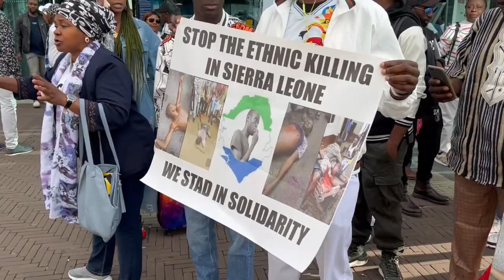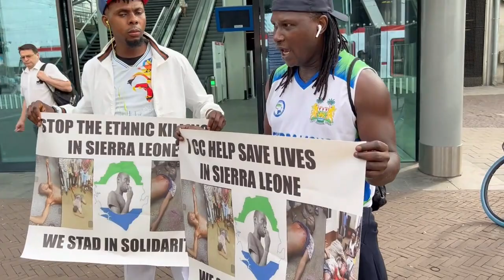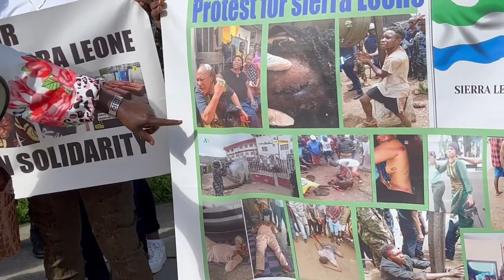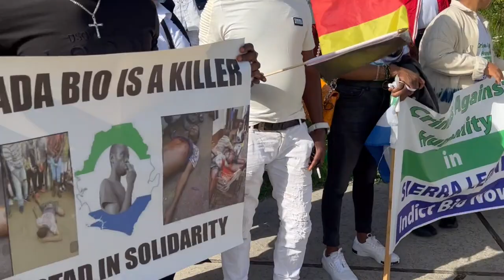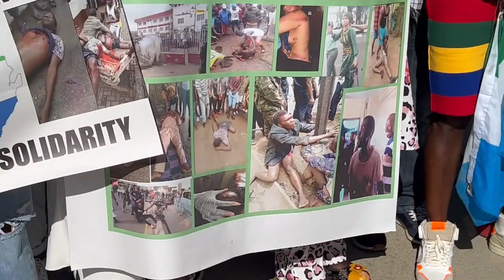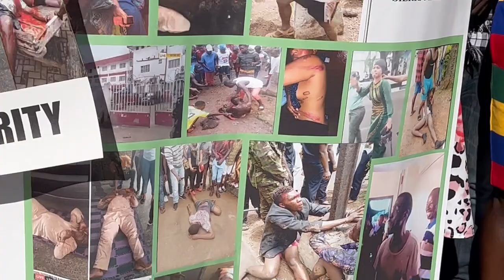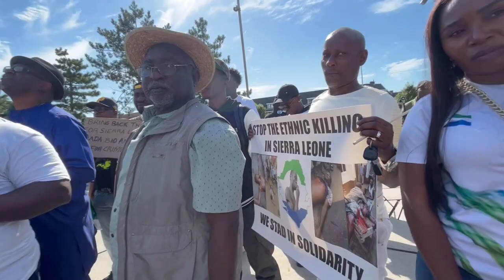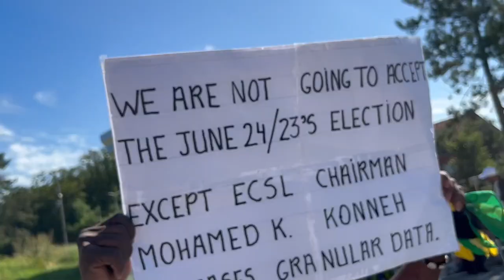What Sierra Leone truly needs is justice and equal rights -2